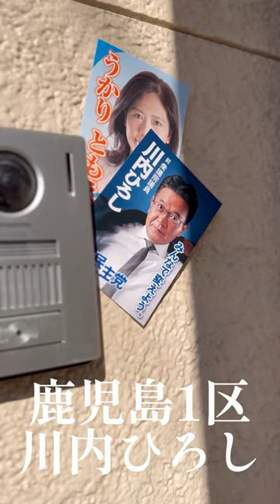川内ひろし、うかりともえさんと御用聞き①2023年11月21日